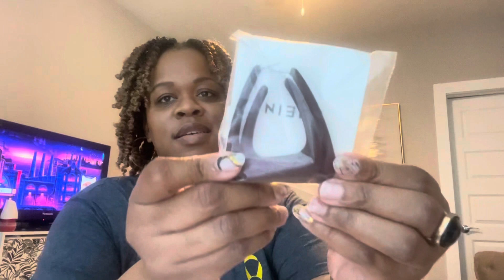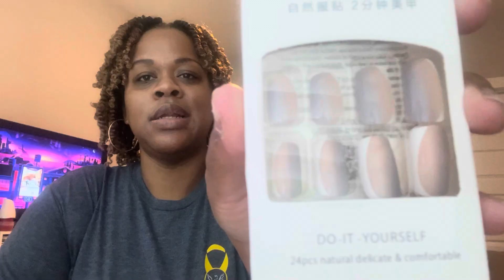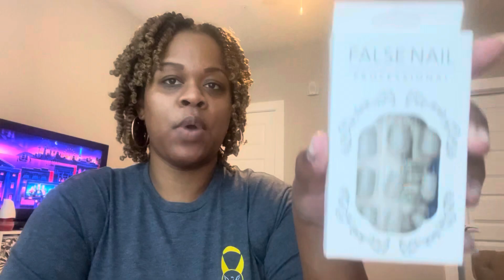Accessories and Clothing Haul - Shein, Temu and Amazon.